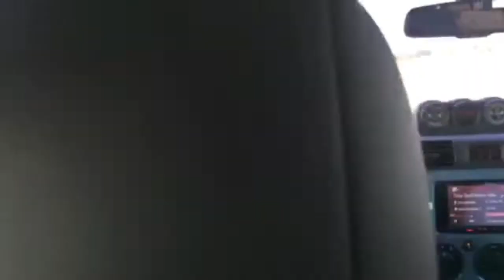Ford Ranger Raptor First trail at puning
Ford Ranger Raptor  Fj Cruiser  Vitara